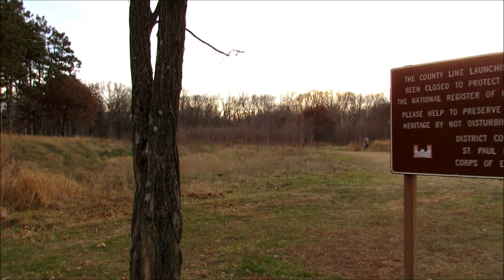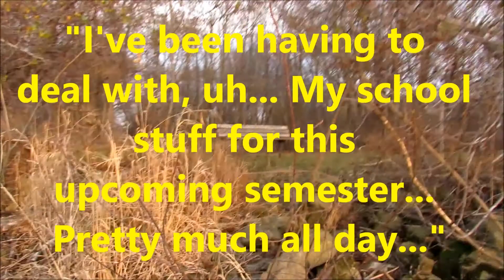VLOG 252: Updates While Hiking The Wigwam Trail - Beautiful Sunset!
Thank you for taking a little time out of your day to check out a little of mine!